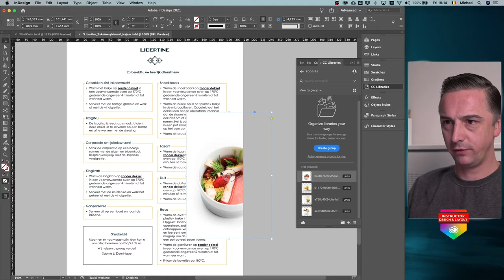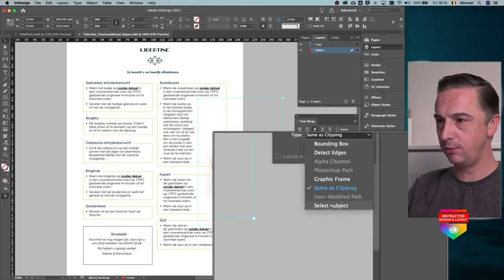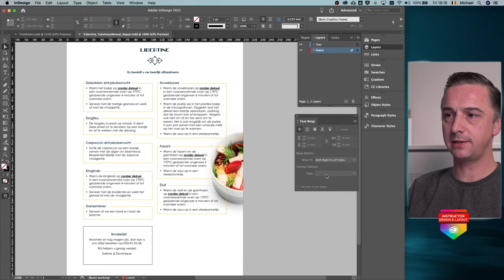Wrap tekst met behulp van Artificial Intelligence